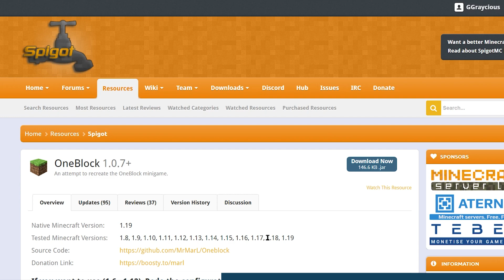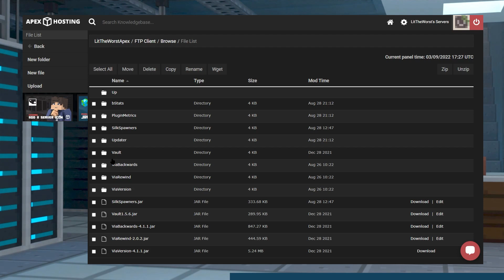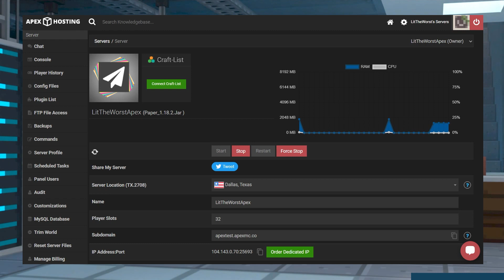How to Play And Start a Minecraft OneBlock Server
Learn How to Play And Start a Minecraft OneBlock Server With Apex Hosting
24/7 Uptime, DDoS Protection, Live Support, Easy to Use Panel

USEFUL LINKS

Your adventure in Vanilla Minecraft will almost always be different, depending on your spawn point and the style of play you choose to adopt. However, if you’ve been playing Minecraft for a while, it can all start to feel a little over familiar. Fortunately, there are a number of game modes which can change up the game mechanics and keep things fresh. OneBlock is one such mode, challenging you to manage your resources carefully to avoid falling into the void. Installing OneBlock on your Minecraft server is simple with Apex Hosting, and this guide will show you how it’s done.

TIMESTAMPS

0:00 Start
0:59 How To Play
2:26 Plugin Download
2:54 Server Install
4:40 Commands
6:26 Conclusion